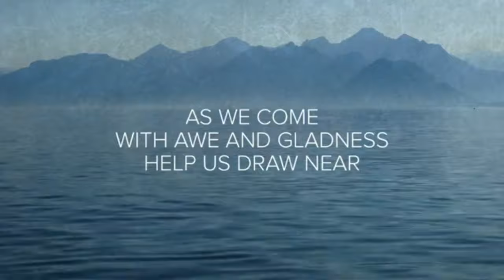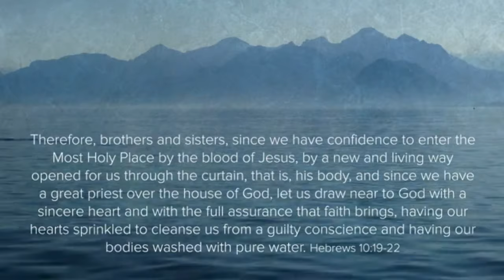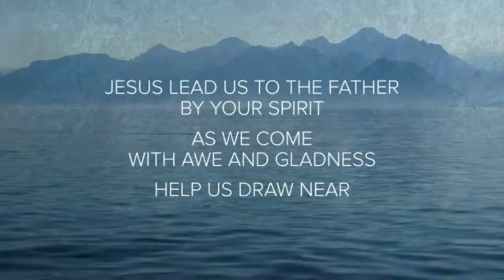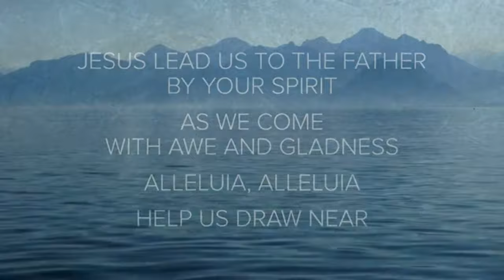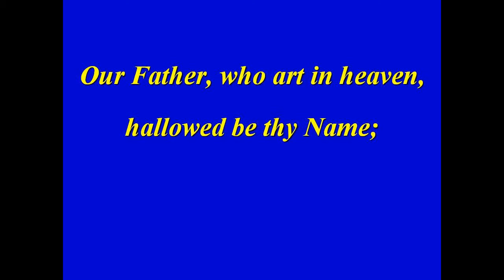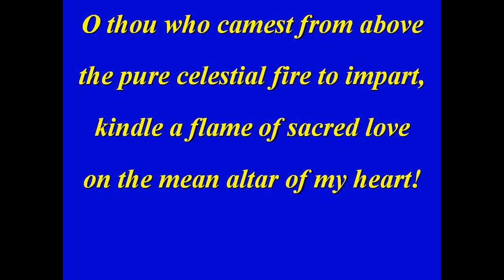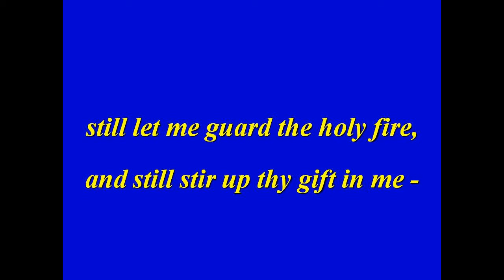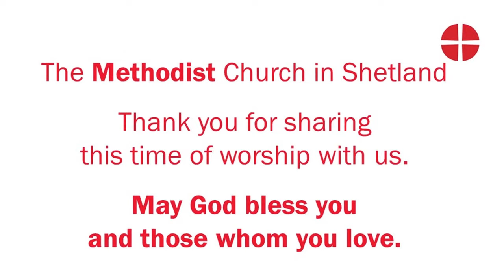Sunday worship for the Methodist Church in Shetland on 31 May 2020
We welcome you to share with us in a service of worship prepared for use on Sunday 31st May 2020.

Our worship is led by Rev Dr David Lees, with help from Rachel Williamson, Betty Black, Karen Ashley, Becca Lees, Sam Hargreaves, Lou Fellingham, Dennis Fletcher, Gerd Altmann, and David Marsh.